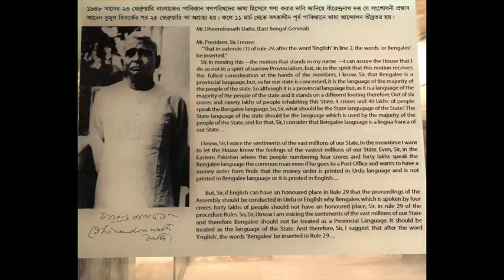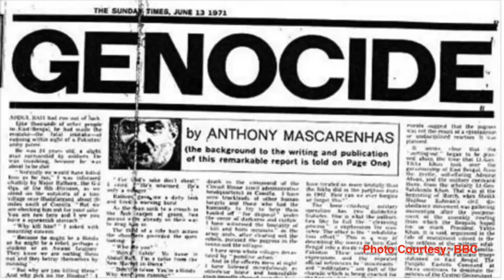Role of martyr Dhirendranath Dutta in the liberation war of Bangladesh narrated by Aroma Dutta, MP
Dhirendranath Dutta was pioneer of the Language Movement of Bangladesh which galvanised people for liberation war.Grand-daughter,Aroma Dutta, MP recalls his contribution in language movement & his brutal killing by Pakistani army in 1971.